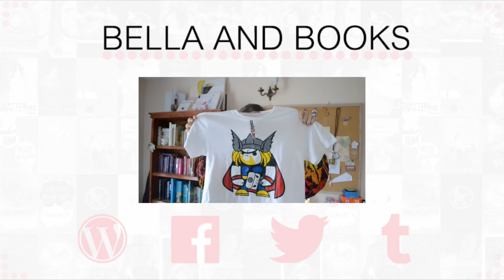There Are Fine Lines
Cats before crushes